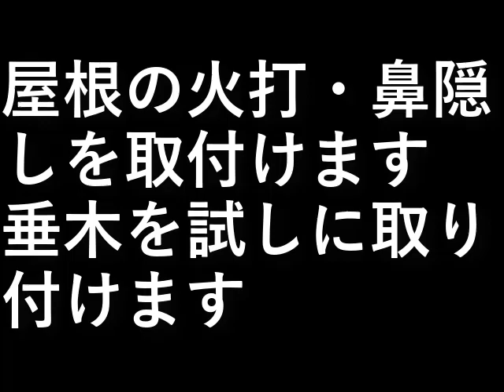自作露天風呂７０．丸風呂火打、鼻隠し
屋根の火打の不足分を取付け、
鼻隠しを取付けます。

垂木を試しに取り付けます。

設備屋の適当田舎暮らし